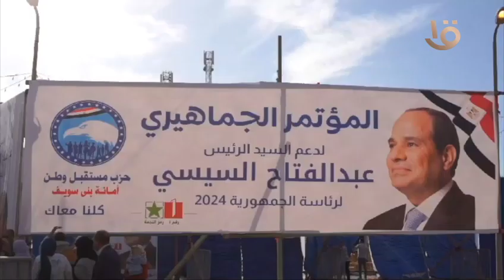المؤتمر الجماهيري لحزب مستقبل وطن بمحافظة بنى سويف لدعم ترشح السيد رئيس الجمهورية